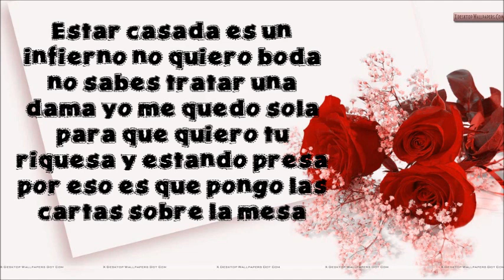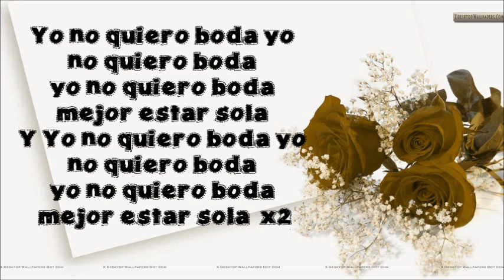La Materialista Yo No Quiero Boda LetraLyrics